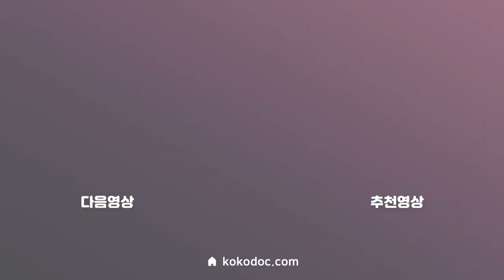남편 코골이 고치고 아내가 더 예뻐졌다. 잠을 잘 자야 미인이 된다. 어떻게 된 사연일까?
■ 코골이 안 하는 매너남이 되고, 무호흡도 해결하여 건강과 활력을 찾은 고객님의 사연입니다.

저희 연구소에서 상담했던 고객 중에는 와이프에게
"저 인간을 그냥 확~ 죽여버리고 싶다" 라는 말을 듣고 충격 받아서 오신 분이 있답니다.
얼마나 코를 골았으면 그런 생각까지 했겠어요.

심한 코골이는 옆사람의 숙면을 방해하는 최악의 매너이자 폭력적 테러입니다.
코고는 당사자는 아무 것도 모르지만 옆 사람은 큰 분노를 유발할 수 있답니다.
그렇다고 각방을 쓰는 게 해답이 될 수는 없습니다.
문제의 근본 원인을 해결하지 않고 회피하는 셈이니까요.